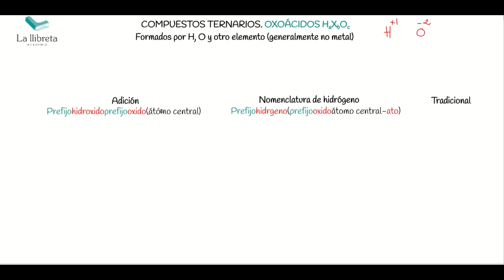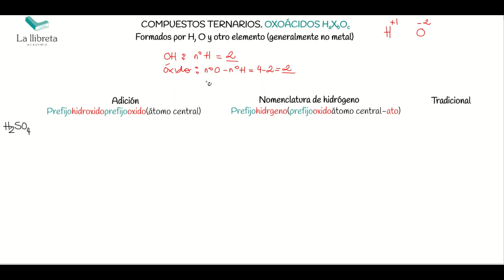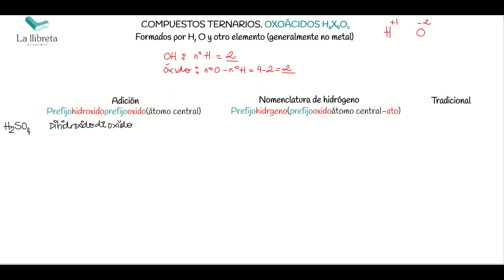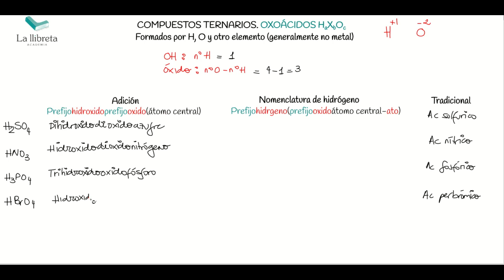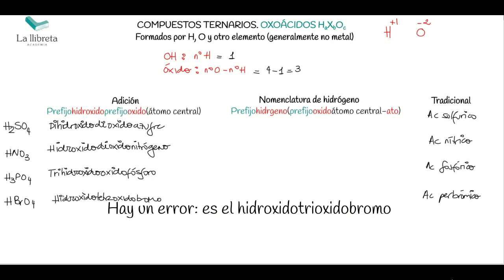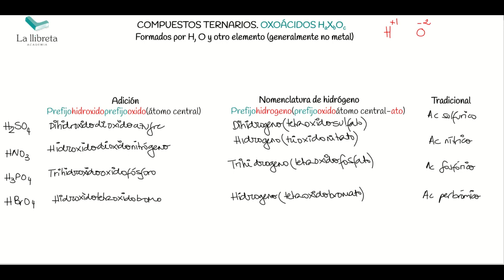Oxoácidos Nomenclatura de adición y de hidrógeno. IUPAC 2005